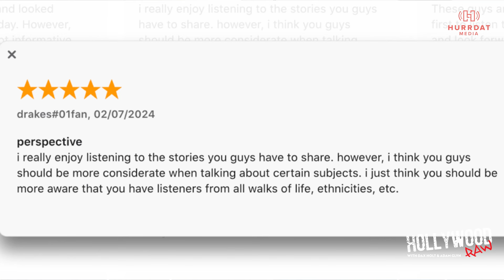The Most Ridiculous Stuff Celebs Have Purchased | Hollywood Raw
(Welcome to the Hollywood Raw podcast with Dax Holt and Adam Glyn! This week, the guys dive into some of the most extravagant and ridiculous celebrity purchases ever made. From Kendall Jenner’s $52,000 purple sofa to Kanye West’s $750,000 gold toilets, the guys discuss the wild spending habits of Hollywood's elite. Adam shares his own experiences with outrageous spending, while Dax surprises him with a fun guessing game about which celebrity made each purchase.

CHAPTERS:
(00:00) Welcome to the Hollywood Raw podcast.

(01:13) Adam has literally no idea what the hell we're doing today

(01:56) Let's read a review before we jump into this.

(04:57) What is the most ridiculous thing you've ever spent money on

(08:40) Who bought $52,000 purple sofa?

(13:55) Shaquille Shaq once ordered sushi at a Tao restaurant

(16:28) Daniel Radcliffe reportedly spent $20,000 on a mattress

(19:13) Drake spent $398,000 on this bed. It comes complete with a whiskey and champagne bar

(22:33) Gold toilet for $750,000 is a dumb purchase

(27:00) Paris Hilton showed off a massive dog house on her Instagram account

(33:17) Someone recently claimed they were being pursued by a ghost named Ryan

(37:08) Akon allegedly bought a diamond mine in South Africa for undisclosed amount

(39:14) There was a celebrity who spent $20 million to buy a Georgia town

(42:44) Someone who spent $200,000 on a personal sonogram machine is crazy